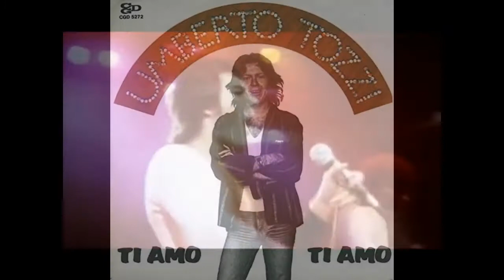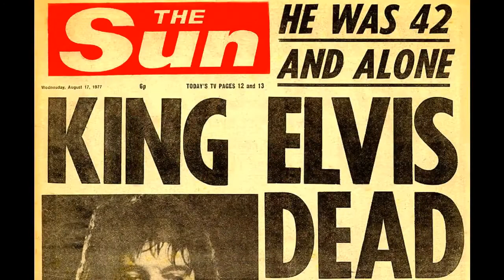1977 - "Noi romantici" - They Trippers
Che casotto! Quanta violenza sotto questo cielo, i ragazzi cominciano a giocare ai videogame, sono guerre stellari, in nome del cattivo imperatore o del papa re, magari ci salveranno due topini… è un buffo mistero, storie disoneste in una giornata particolare, piccolissimi borghesi che protestano per i figli scomparsi - sì, ma perché mascherarsi da indiani in città? A noi no, la politica non piace più, ma a uno gli vogliamo bene.
Invece stasera ci vorrebbe una wonderful donna d’estate, da amare un po’, bella da morire, anche se non c’è una lira e nemmeno un minuto, alla quale sussurrare tiamotiamotiamo, ci sei solo tu…
Sport? Siamo i campioni? No, pochi eroi, non ci fosse Moser al mondiale, non ci resterebbe che restare a guardare il pugile stallone.
Noto però un po’ di malinconia, addio terra mia, Lugano o Samarcanda, il mare è profondo, chiude pure Carosello, e a Natale ci saluta il Vagabondo, anche Elvis se ne va, e con lui finiscono i giorni felici degli anni ’50; adesso sulla pista, alla luce elettrica si muovono i figli delle stelle, come burattini senza fili.
In TV ci si sfida a colori, cavalli e pappagalli non stop, grandi e piccoli registi (ma non eri contro il dibattito?)
Ma insomma, ti piace di più ‘a zuppa e latte o ‘na tazzulella ‘e cafè?